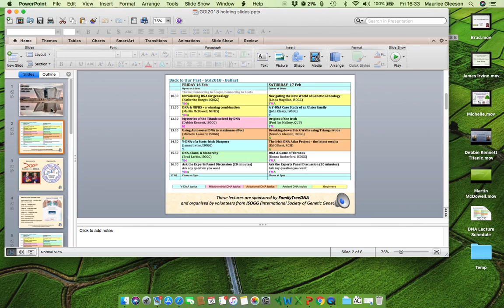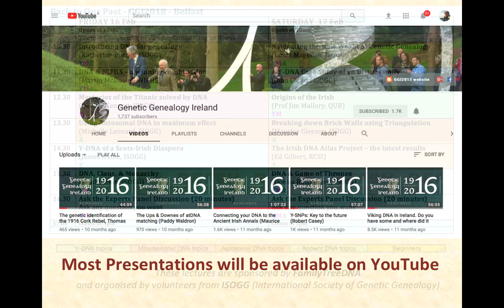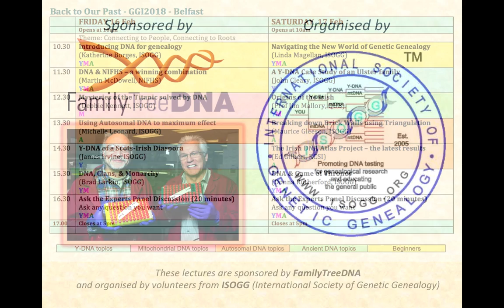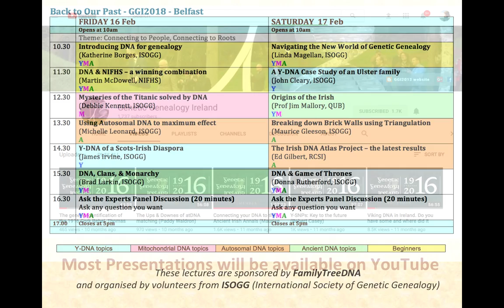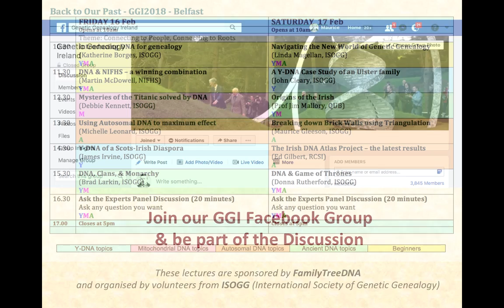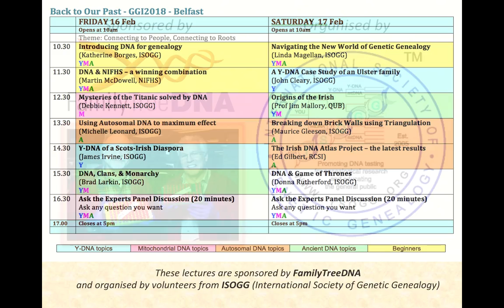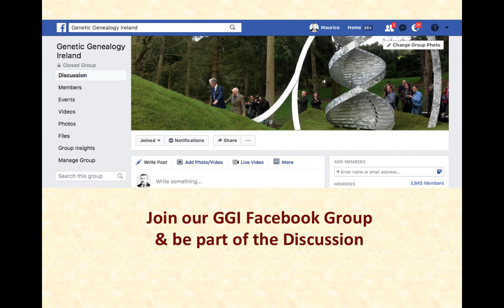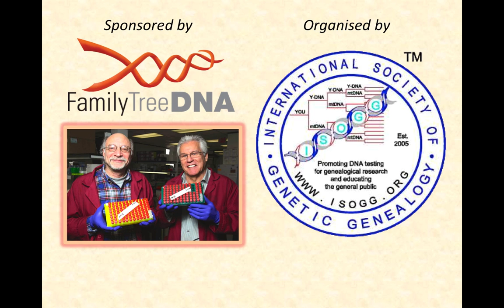Ask the Experts Panel - Day 1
A group of international DNA experts address questions from the audience, with a particular focus on Y-DNA and how it is being used in surname research.

This panel was presented at Genetic Genealogy Ireland 2018 Belfast. Please note that these GGI videos are copyrighted to the presenter and should only be used for personal study. They are not to be used for any other purpose without the presenter's express permission. Also, please note that because this is a rapidly advancing field, the content may quickly become outdated.

and organised by Maurice Gleeson, Education Ambassador, ISOGG (International Society of Genetic Genealogy ISOGG volunteers provided free DNA advice and support for members of the public at the conference.